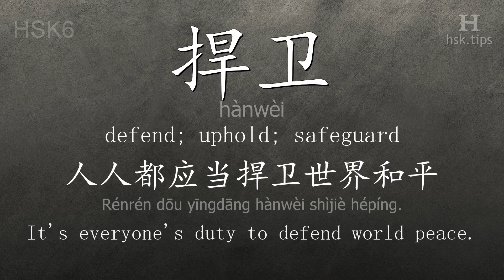Chinese HSK 6 vocabulary 捍卫 (hànwèi), ex.1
In this video the chinese character is from HSK level 6. And it is "捍卫", pinyin: "hànwèi", which means "defend; uphold; safeguard".
Listen to native mandarin speakers saying "捍卫" and the example: "人人都应当捍卫世界和平。", it means "It's everyone's duty to defend world peace."